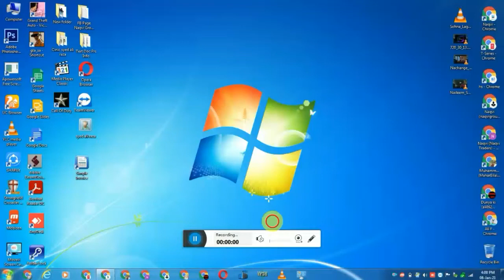PTA Tax/Customs Duty || Samsung Note 20 Ultra in Pakistan 2021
1)...How To Get More Followers On Twitter || Twitter Tutorial 2018!!

2)...Likes for instagram followers for instagram Hashtags || likes on instagram 2018!!

3)...How To Use A Bitcoin Wallet - Bitpay || How To Create PayPal Account in Pakistan 2018!!

5)...Samsung Galaxy S10 with In-Display || 5 Fingerprint Scanner || New Dslr Camera (2019)

6)...PTA Tax/Customs Duty || Apple iPhone 11 in Pakistan 2019!!

7)...PTA Tax/Customs Duty || Apple iPhone 11 Pro in Pakistan 2019!!

Blogger

Google Plus

TopBuzz

ok.ru

Tune.pk